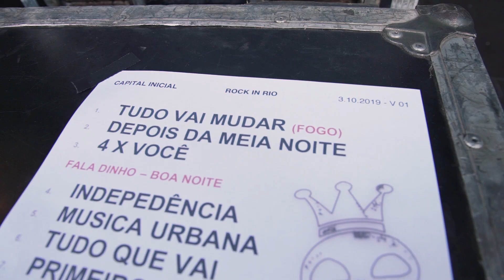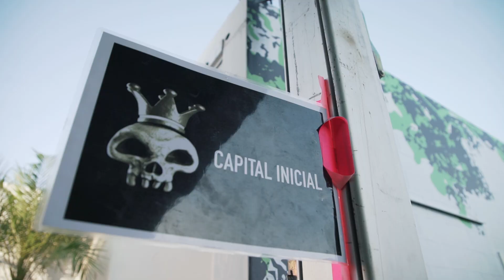BASTIDORES DO CAPITAL INICIAL NO ROCK IN RIO 2019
Galera, nesse documentário mostramos toda a preparação que rolou na nossa sétima vez no Rock in Rio! Se liga!
Siga Capital Inicial!